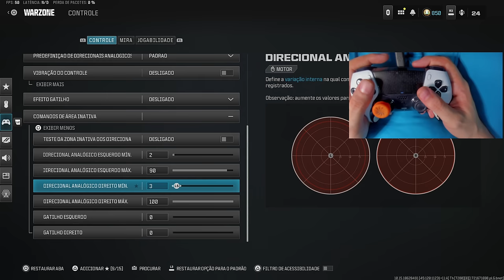HANDCAM NA SOLO DO WARZONE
É assim que eu jogo warzone, mostrando minha pegada no controle, melhor sensibiliade minhas configurações e gameplay solo